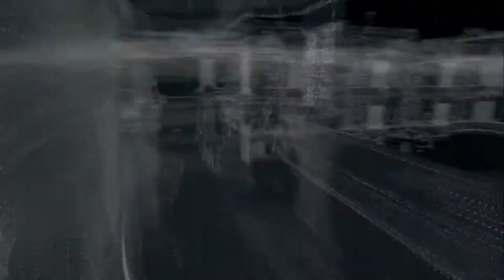Watch Dogs # 3 I Le Justicier! I Réaliste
Salut à tous, voici un épisode sur la suite de Watch Dogs, j'espère qu'il vous plaira et je vous souhaite un bon visionnage ;)